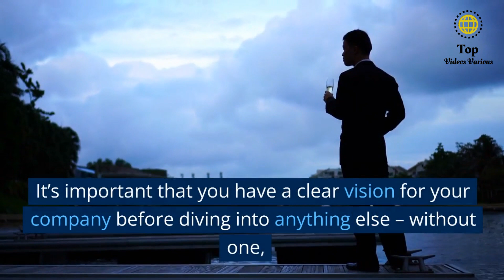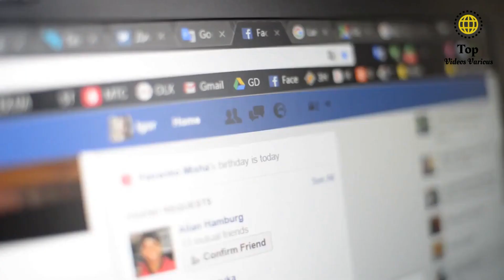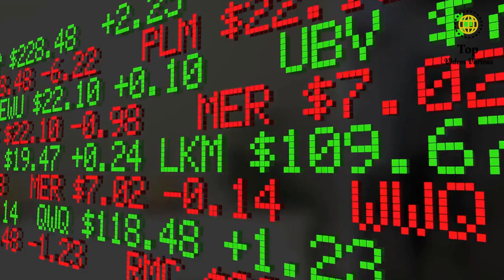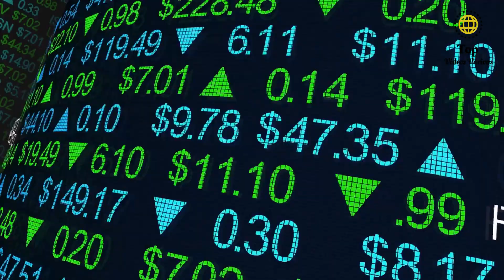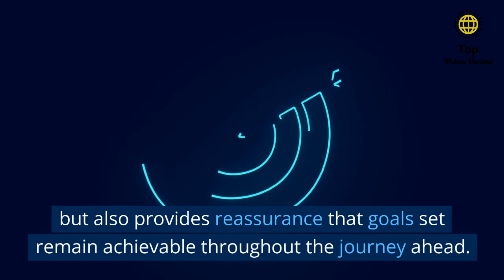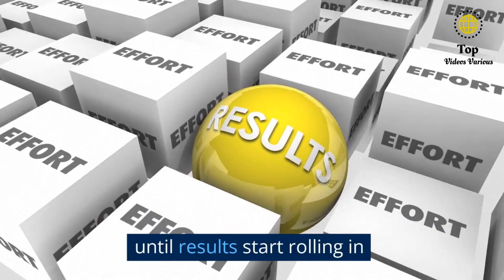How to Create Your Own Business in 2023 With New Technologies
How to Create Your Own Business in 2023

A business is an opportunity to introduce your company and brand identity. It should include basic information about the business, such as its name and unique selling points. Additionally, it is helpful to talk about what the business specializes in and the work it loves doing. A well-crafted problem statement can also help readers understand why your business exists and what problems it solves. When writing a business description, make sure that it is concise and captures the essence of your business in a few sentences

Hoping you the best moments, and I hope to find your desire here.
Thanks a lot for your visit 🙂